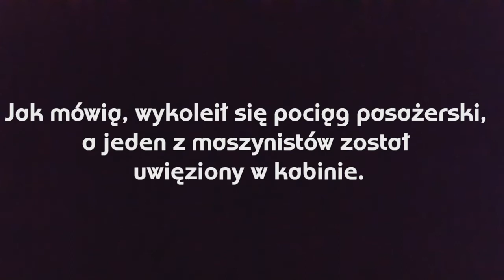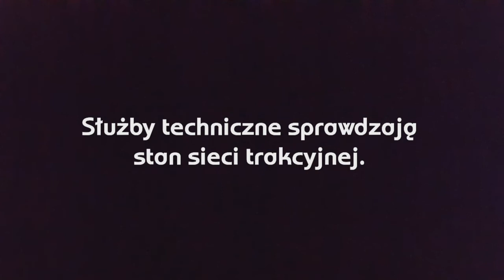Zderzenie pociągu Intercity z drezyną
O wypadku informacja w filmie.
EP08-006 [*]